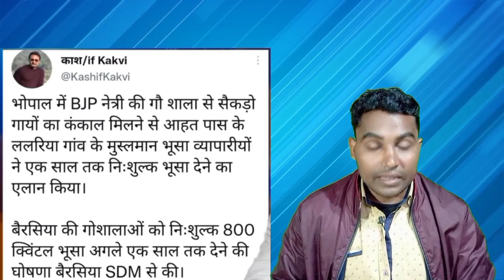Breaking News, मुसलामानों ने जीता हिन्दुओं का दिल, गौशाला में करेंगे गाय की सेवा, गौरक्षक और BJP